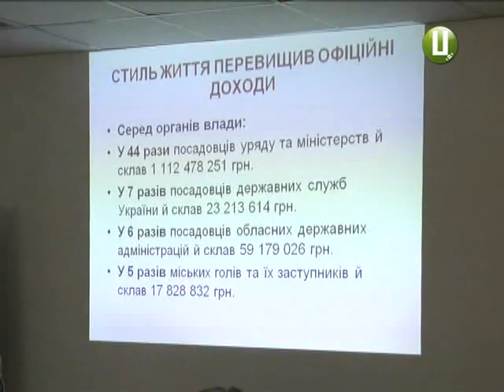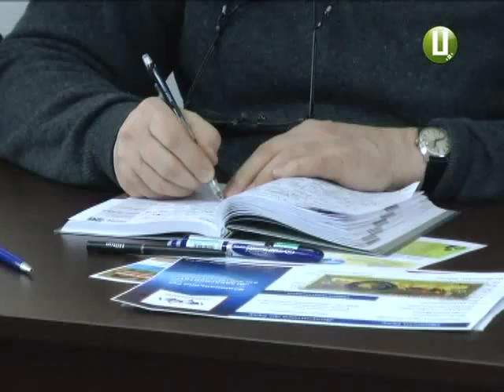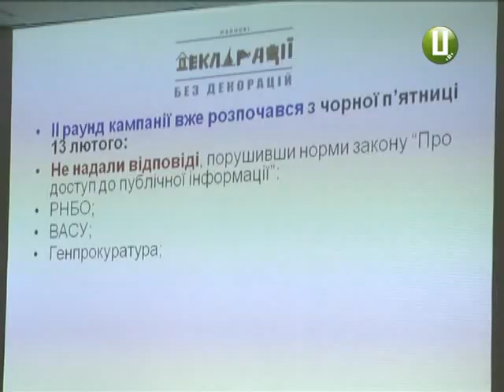ХОДТРК "Поділля-центр" Протидія корупції